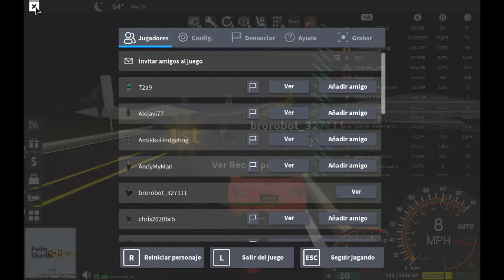1st time uploading a video